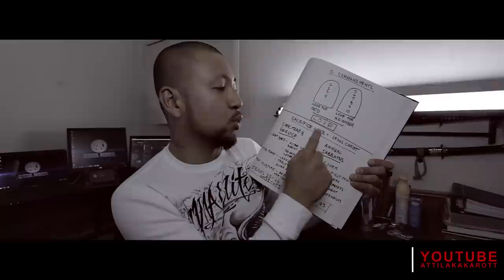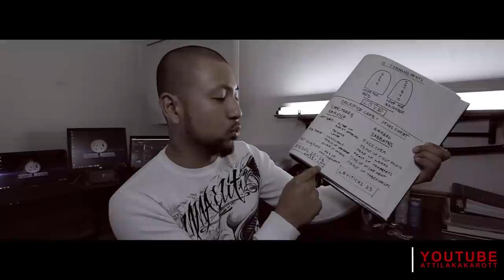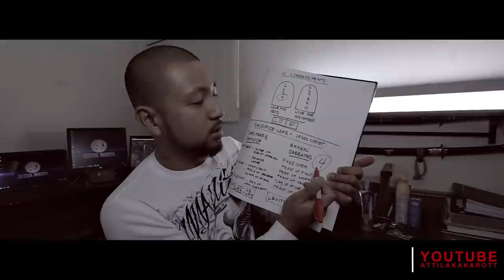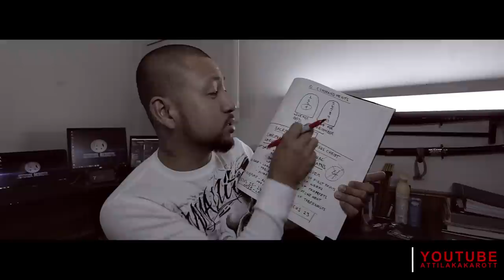Vlog 10 - False Teacher???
Some of you have accused me of false teaching. Here's my response.